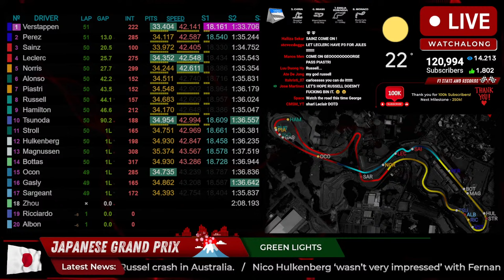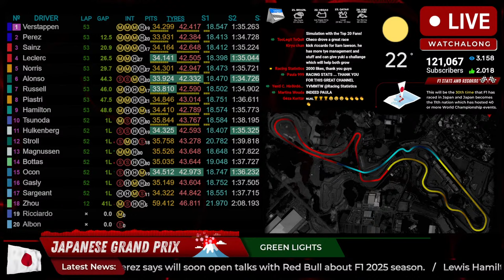F1 Live: Japanese GP Race - Watchalong - Live Timings + Commentary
F1 Live Timings, Updates and Commentary for the 2024 Japanese Grand Prix with Racing Statistics.
Lets Watchalong!

@RaianF1 will be your commentator for the race at Suzuka, Japan!

- Lewis Hamilton will drive for Ferrari in 2025 season

- Williams’ US star Logan Sargeant says he feels “better” psychologically ahead of this weekend’s Japanese Grand Prix after being forced to miss the last race in Australia.

- Leclerc has rejected the notion that Ferrari team-mate Carlos Sainz’s latest victory at the Australian Grand Prix has increased the pressure on him to return to winning ways.

- Fernando Alonso believes there is “zero chance” that Max Verstappen will leave Red Bull at the end of 2024 – but teased that his potential exit could have “an impact” on his own F1 future.

- Lewis Hamilton has said the situation regarding Mercedes’ cars is “very complex”, with the team having had to “knock down and try again” with different aspects of their cars since the start of the new regulation cycle in 2022.

- Perez says it is “just a matter of time” before he opens talks over a new Red Bull contract for the F1 2025 season, insisting both driver and team are “happy” after a promising start to 2024.

- Nico Hulkenberg has said he “wasn’t very impressed” with the tactics of Fernando Alonso in Melbourne, when he was defending from George Russell late on.

- Lando Norris was among the drivers to say he did not agree with Fernando Alonso being punished for his role in George Russell crashing in Australia last time out.